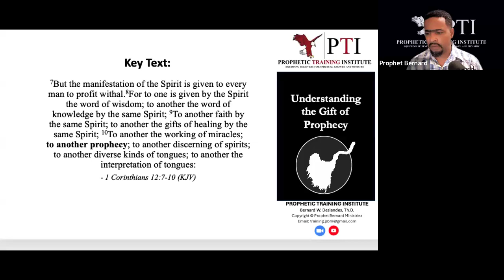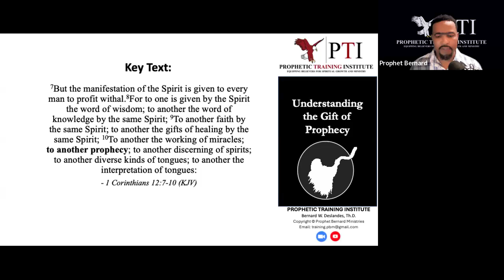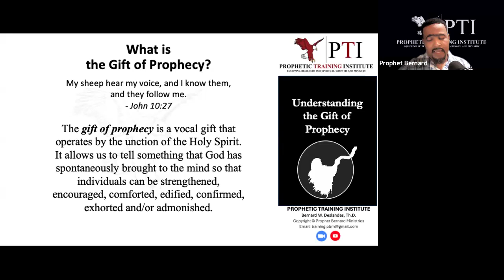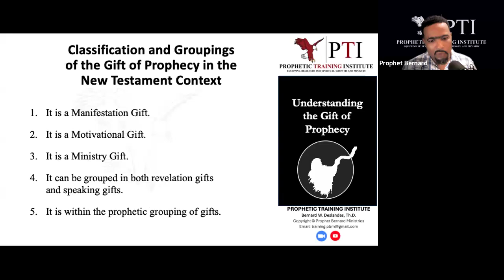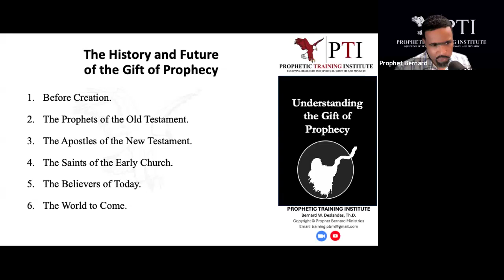1. Understanding the Gift of Prophecy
- Definition
- Classification and Groupings
- History and Future of the Gift